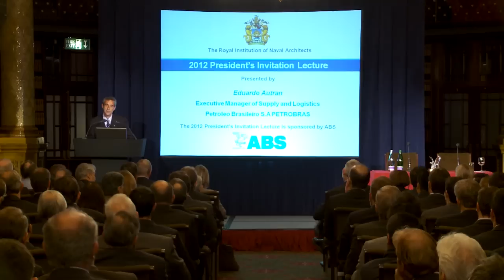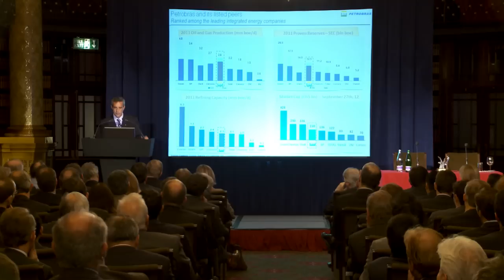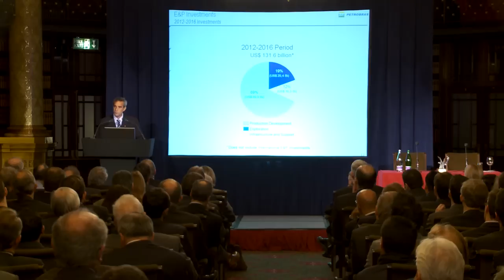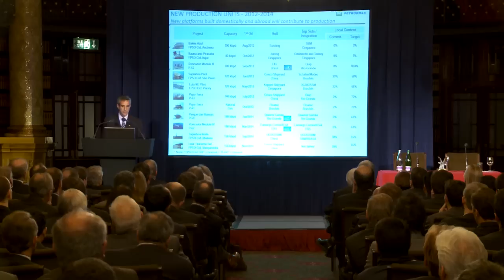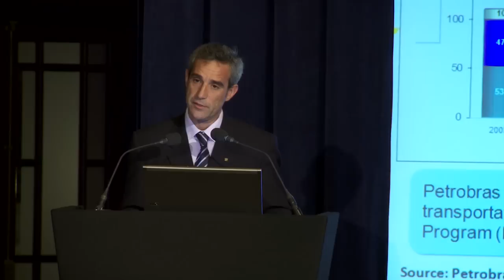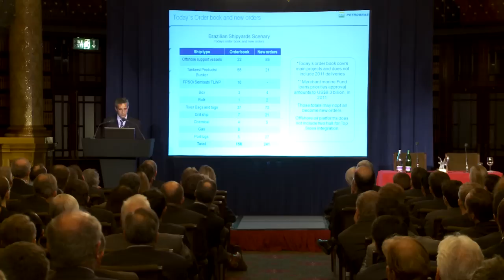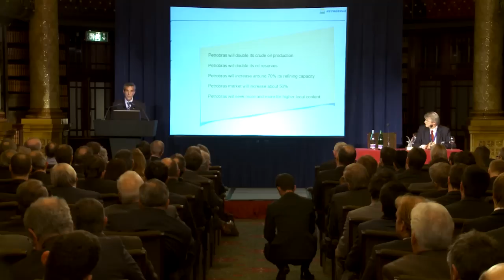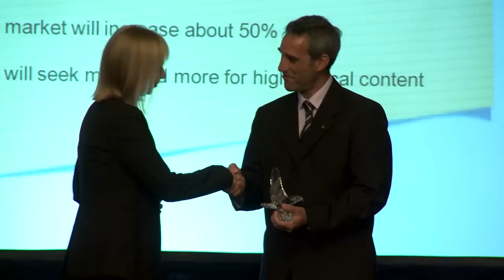2012 President's Invitation Lecture - Eduardo Autran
The 2012 President's Invitation Lecture was given by Eduardo Autran, the Executive Manager of Supply and Logistics Petroleo Brasileiro SA Petrobras, who described the challenges faced by both Petrobras and the Brazilian maritime industry.